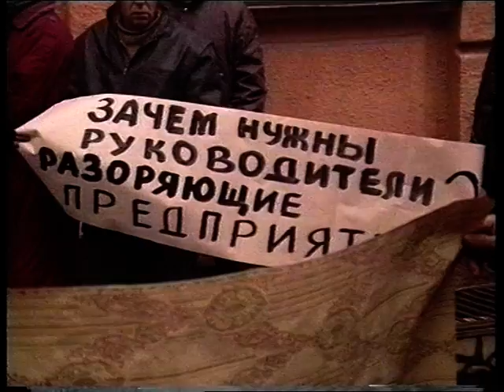Новости 28 10 1994 №2